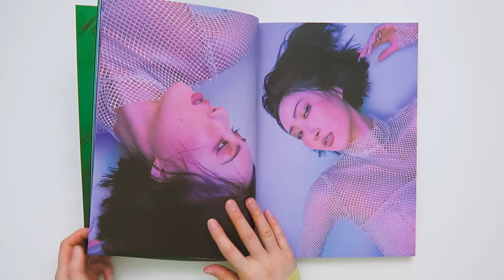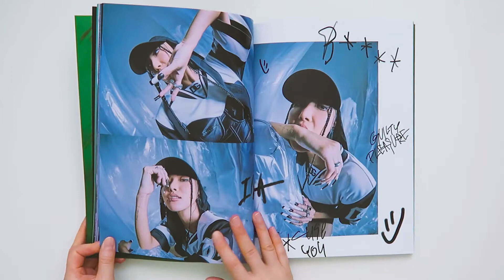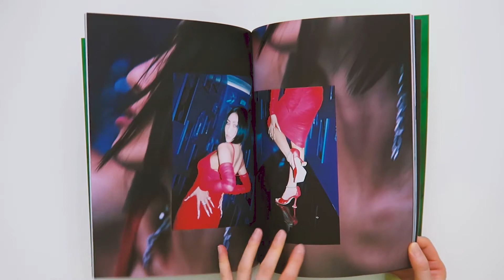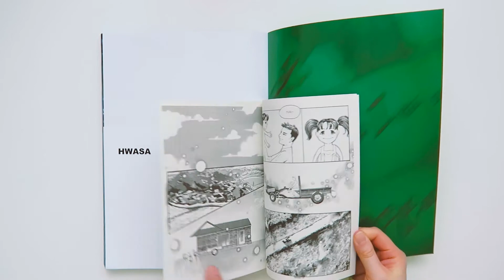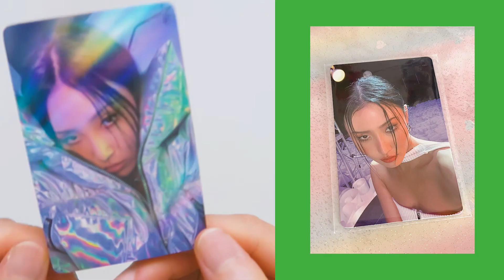unboxing hwasa guilty pleasure album 💚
hello! 🦋
another delayed unboxing video ^.^"
i purchased 2 albums from makestar (a sucker for holo pcs)~
it feels a little messy since i was in the middle of trading/selling while filming, but i hope you enjoy!
queen hwasa gave us 3 more beautiful songs🦁💚
i hope you are taking care & staying healthy!

~ 마마무, MAMAMOO, 화사, HWA SA, I'm a 빛